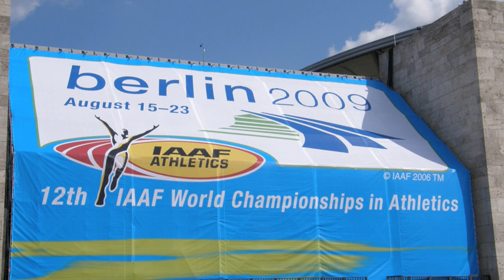International Association of Athletics Federations | Wikipedia audio article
00:01:00 1 Foundation
00:01:41 2 Doping controversy
00:04:59 3 Presidents
00:05:12 4 Area associations
00:06:01 5 Age categories
00:06:32 6 Competitions
00:06:52 6.1 World Athletics Series
00:07:01 6.2 One-day events
00:07:06 6.3 IAAF Road Race Label Events
00:07:15 6.4 Defunct
00:07:29 7 IAAF partner organisations
00:07:40 8 See also
00:08:25 9 References

- Socrates

SUMMARY
The International Association of Athletics Federations (IAAF) is the international governing body for the sport of athletics. It was founded on 17 July 1912 as the International Amateur Athletic Federation by representatives from 17 national athletics federations at the organization's first congress in Stockholm, Sweden. Since October 1993, it has been headquartered in Monaco.
Beginning in 1982, the IAAF passed several amendments to its rules to allow athletes to receive compensation for participating in international competitions. However, the organization retained the word amateur in its name until its 2001 congress, at which it changed its name to the International Association of Athletics Federations.
The IAAF's president is Sebastian Coe of the United Kingdom. He was elected at the 2015 congress before the 2015 World Championships in Athletics in Beijing, China.